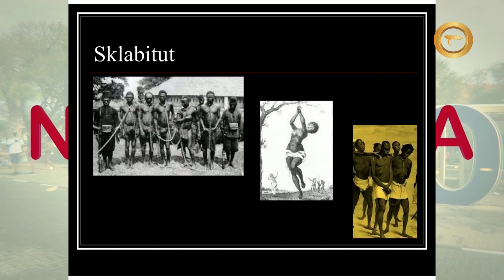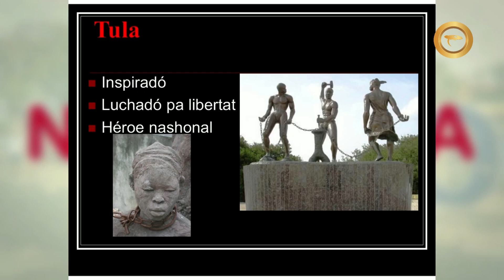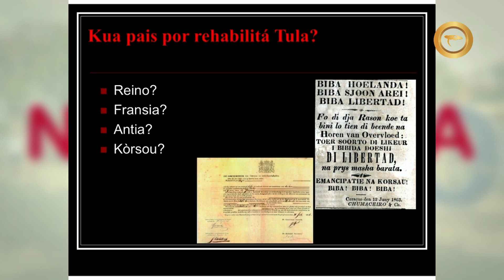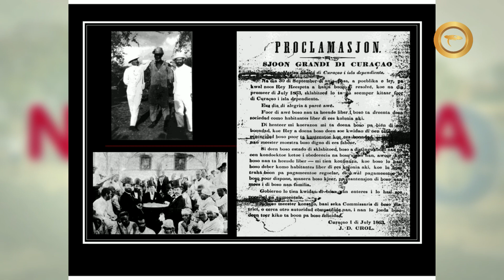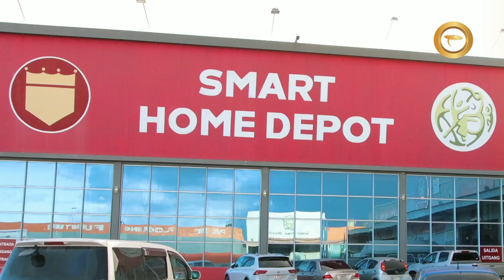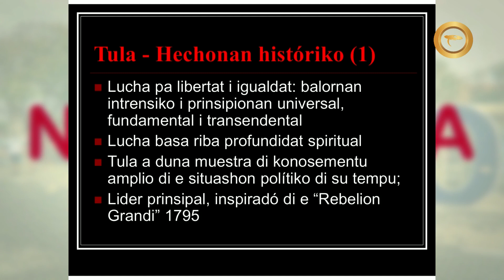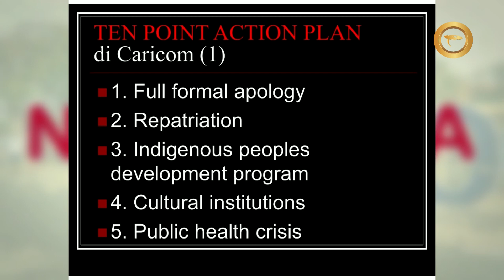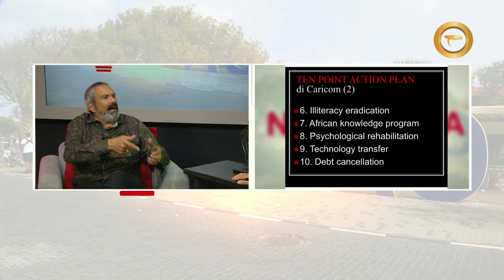NOSKESA 000 11042023 Tico Vos i Suzy Camelia-Römer riba Impakto di Sklabitut .